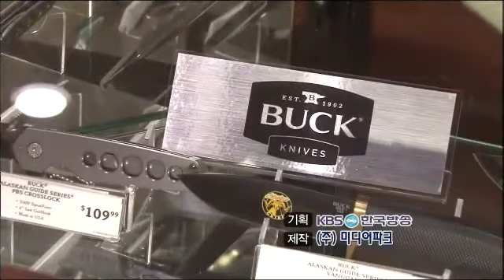100년의 가게 - [USA] Companies Lasting A Century EP43 # 006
Title : Companies Lasting A Century (EP43)
"[미국] 벅 나이프"
Showtime : KBS 1TV Sunday 2:10p.m.                                  2012/09/09

로키 산맥의 고장, 아이다호 주의 레저문화와 함께 한 '벅 나이프'

전문 산악인의 경험을 바탕으로 디자인하는 칼!

칼 하나도 평생 수리를 보증하는 고객 중심 기업 '벅 나이프'